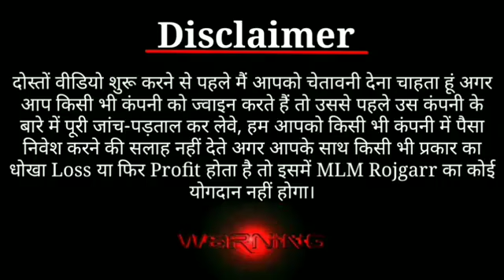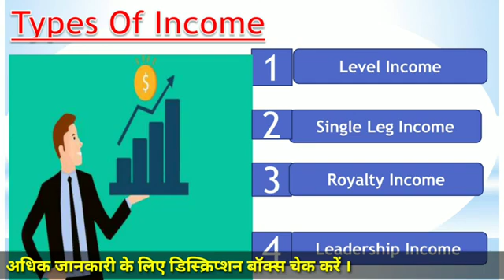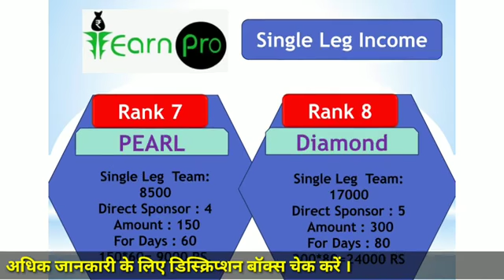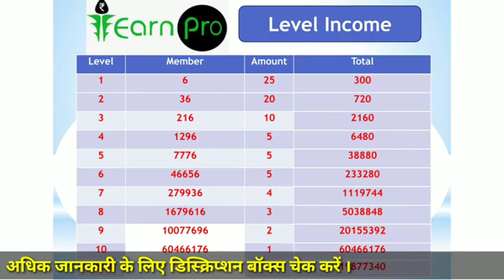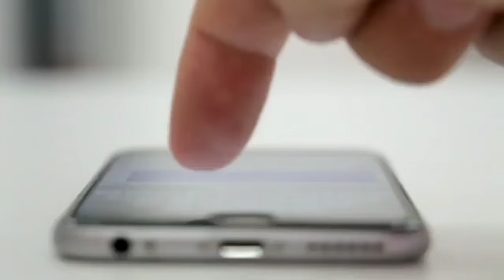Earnpro Single Leg Review ⛔ New Launched Single leg Plan || MLM Business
ABOUT CHANNEL

MLM review
autofill plan
online kamao
business Opportunity